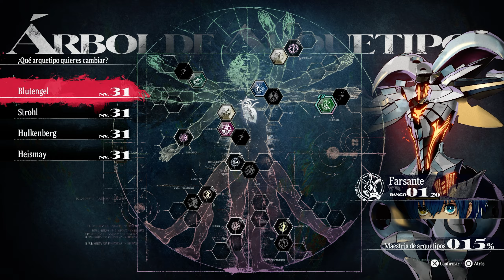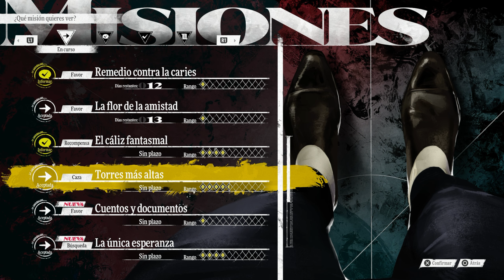Metaphor ReFantazio · Bosque de Grácia · Las torres más altas · PS5 #17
Os puede interesar